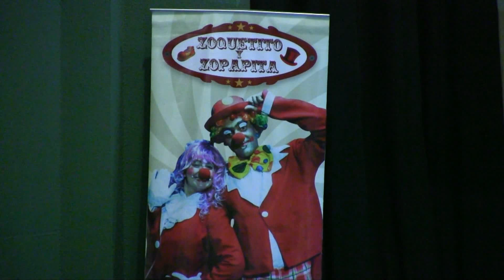CIRCO SHOW TS 1018 1